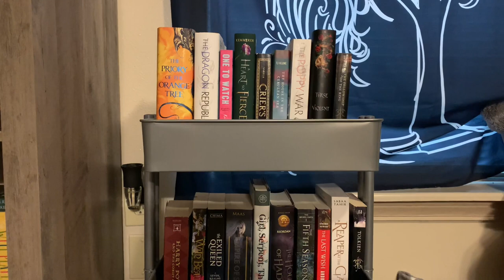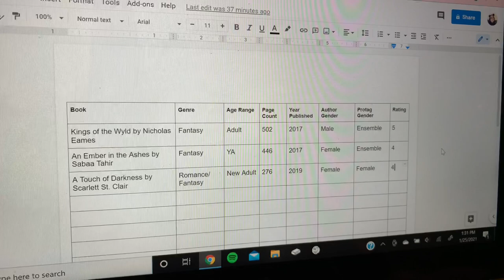Reading vlog | A Torch Against the Night 🕯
Welcome friends! My name is Lark, or Nik if that’s what you’re used to. Spend the day with me while I attempt to finish the sequel to An Ember in the Ashes!

however I won’t be using that channel anymore, so it’s basically just an archive of my past content.